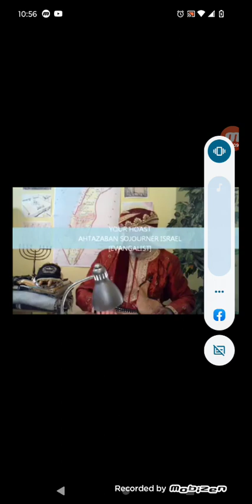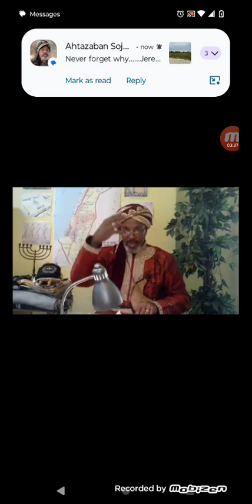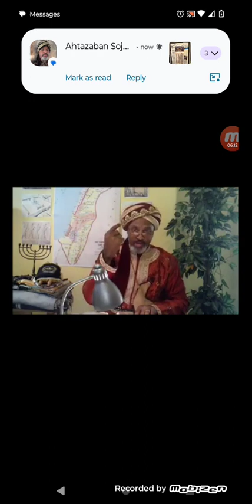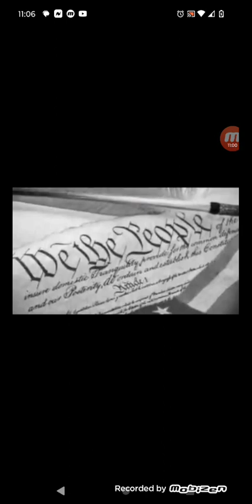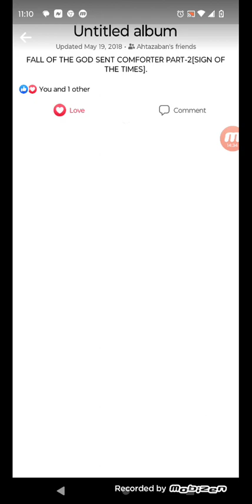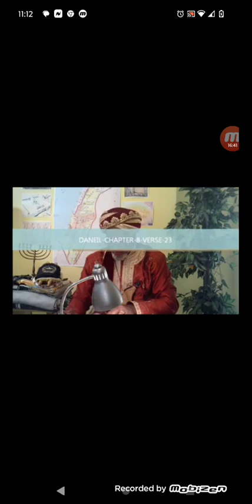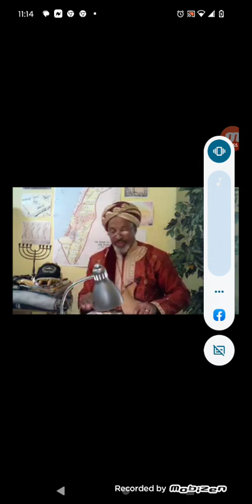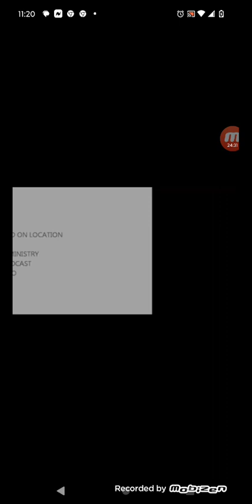The 2nd coming of (MAH HA SHA) Jesus Christ his plans recorded in the Holy bible 1611 KjV part 2